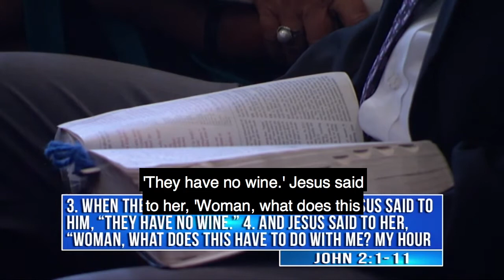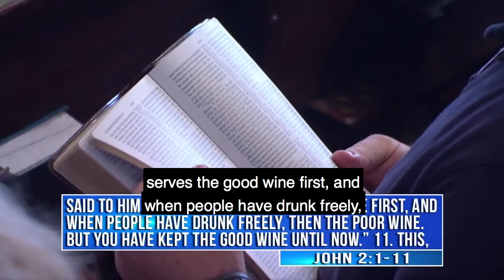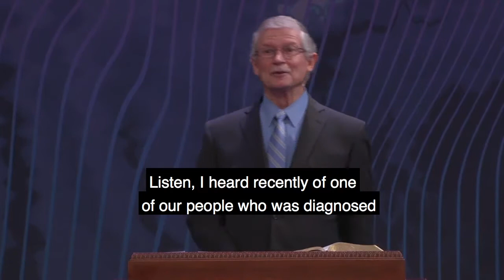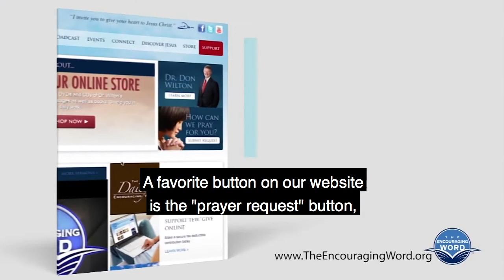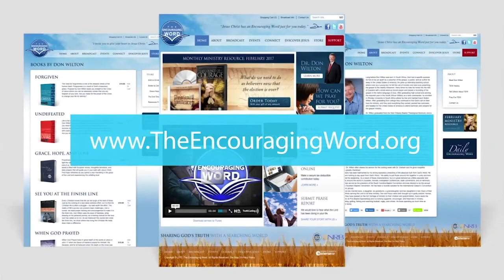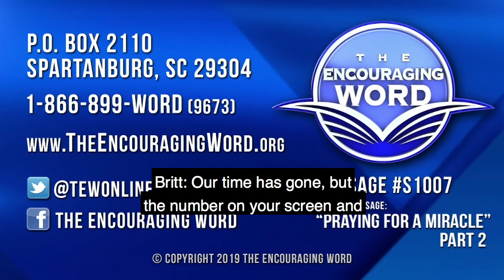Praying for a Miracle | Part 2 | Dr. Don Wilton | Full Message Sermon | The Encouraging Word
Don Wilton and The Encouraging Word have more to say about what it means to be Praying for a Miracle! We pray to our Father, God, for so much in life, but what does it mean to be praying for a miracle? Dr. Don Wilton explains in part 2 of his powerful Bible based full message sermon from John 2:1-11 which reads:

“On the third day a wedding took place at Cana in Galilee. Jesus’ mother was there, 2 and Jesus and his disciples had also been invited to the wedding. 3 When the wine was gone, Jesus’ mother said to him, “They have no more wine.” 4 “Woman, why do you involve me?” Jesus replied. “My hour has not yet come.” 5 His mother said to the servants, “Do whatever he tells you.” 6 Nearby stood six stone water jars, the kind used by the Jews for ceremonial washing, each holding from twenty to thirty gallons. 7 Jesus said to the servants, “Fill the jars with water”; so they filled them to the brim. 8 Then he told them, “Now draw some out and take it to the master of the banquet.” They did so, 9 and the master of the banquet tasted the water that had been turned into wine. He did not realize where it had come from, though the servants who had drawn the water knew. Then he called the bridegroom aside 10 and said, “Everyone brings out the choice wine first and then the cheaper wine after the guests have had too much to drink; but you have saved the best till now.” 11 What Jesus did here in Cana of Galilee was the first of the signs through which he revealed his glory; and his disciples believed in him.” (Message S1007)

Learn about our January Monthly Offer, "Walking With God's Giants Series 1!"
Follow The Encouraging Word on Twitter: @tewonline
Follow The Encouraging Word on Instagram: @tewministry